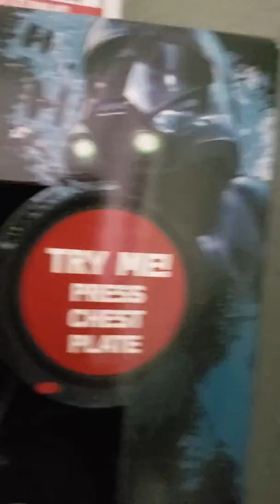PTSD & TBI treatment discussion pt 2, confrontation after harsh dismissal